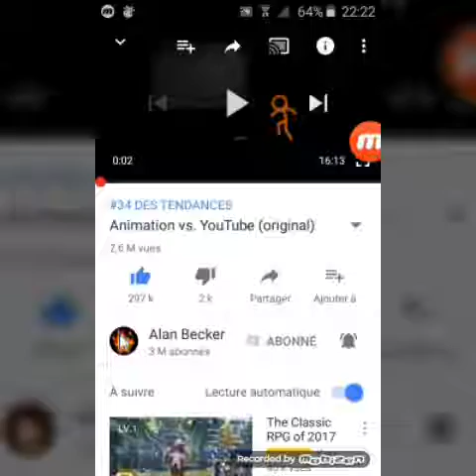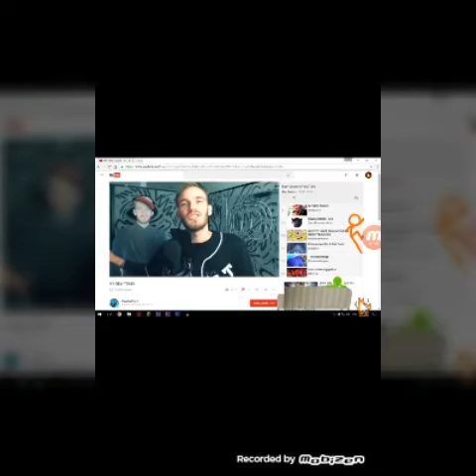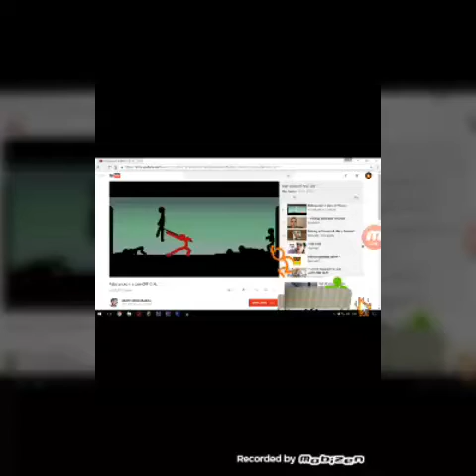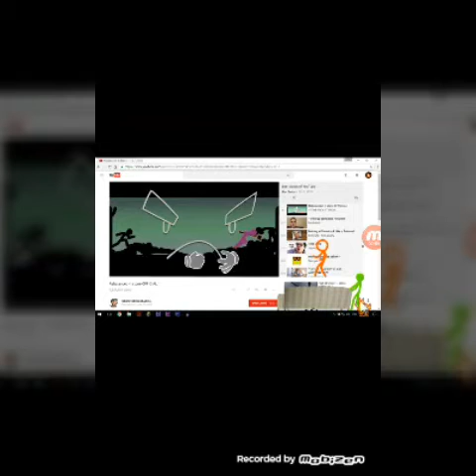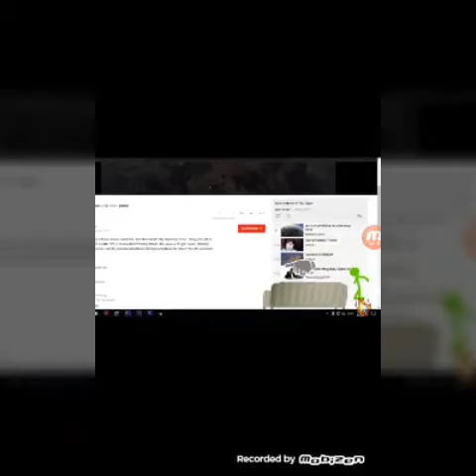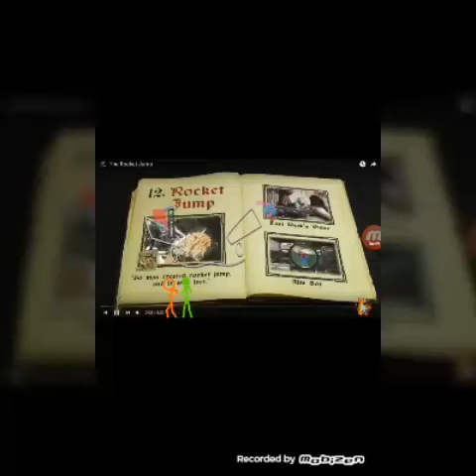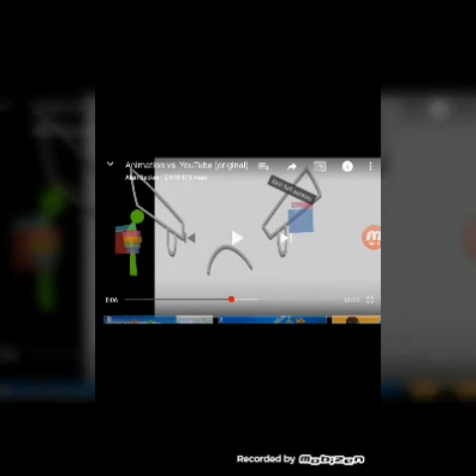Vidéo YouTube de Alan Becker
Vidéo YouTube  animation vs youtube c est la moitié de sa vidéo pour aller voir sa vidéo en entière sa chaine s appelle Alan Becker